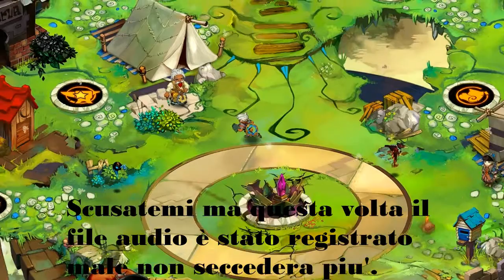Bastion EP 8 Una nuova arma 1/2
Gameplay bastion. Scusate per la scarsa qualità dell'audio ma oggi è venuta male.